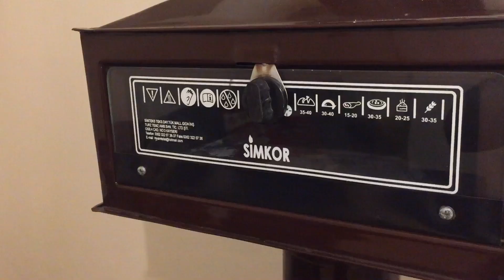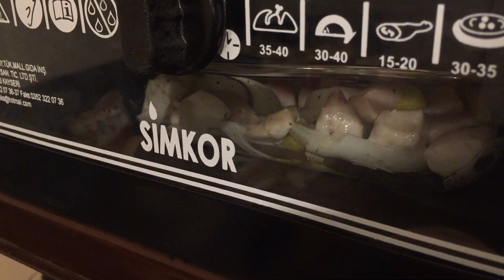【トルコ】薪ストーブと子ねこ / Soba ve Kedi Yavruları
【動画の説明】冷え込む日が多くなってきたトルコ！都市ガスがない地域では、薪や石炭のストーブで暖をとります。

コロナの影響で外出禁止が出ているある週末、雨が滴る静かな夕方のひと時、子ねこと薪ストーブとオーブンで穏やかな時間を過ごしました。

他にも、「猫の国」トルコの自由猫を撮った動画や、トルコの食材や料理を紹介する動画もあります。どうぞ、ご覧ください。

【video açıklaması】Sokağa çıkma yasağı bir hafta sonu,dışarıdan yağmur sesi...
...kedi yavruları ve soba ile Sakin bir akşam..

Beğendiğiyseniz lütfen abine olun!

トルコで2匹のペルシャ猫と暮らす日本人夫婦のYouTubeチャンネル【トルコ猫暮らし】。

トルコのおススメスポットや街角で出会う猫たち、我が家のクク(kuçan)とルク(Luku)との暮らしの様子をお届けしていきます。

「トルコ猫暮らしのブログ」も夫婦で交代更新しています。どうぞよろしくお願いします。

[kanal hakkında]
Türkiye’de iki İran kedisiyle yaşayan bir Japon çiftin YouTube kanalı 【Kedi ile bir yaşam】

“Kedi ülkesi”olarak bilinen Türkiye! bu kanalımızda Gezi tavsiyeler ve Yolda karşılaştığımız sokak kediler,bizim Kuçan&Luku ile yaşadığımız günleri paylaşıyoruz.

Kedimiz Kuku ismi → (kuçan)olarak değiştirmiştir.